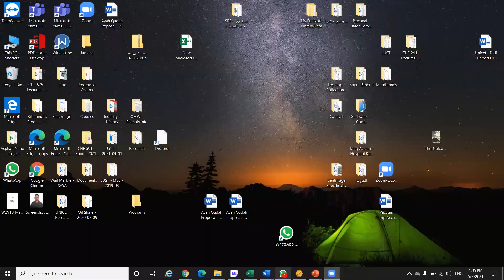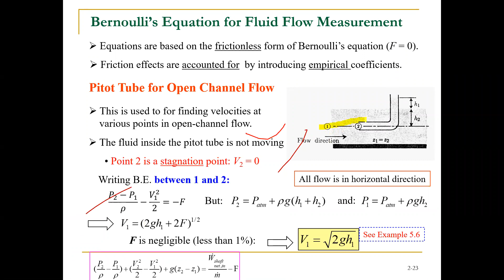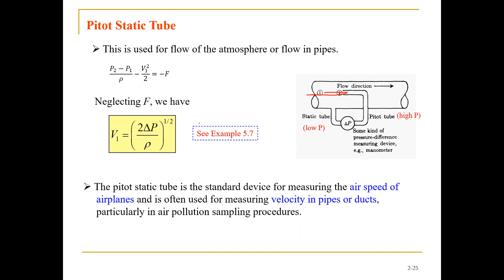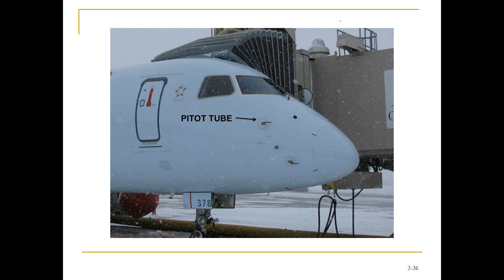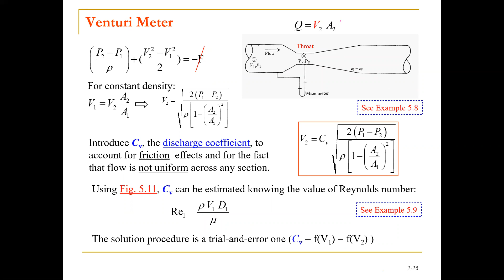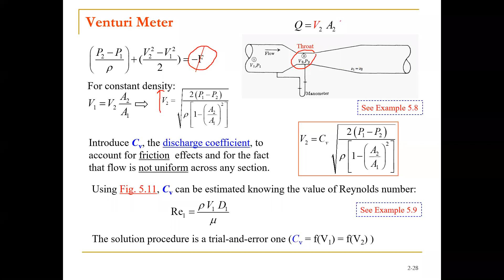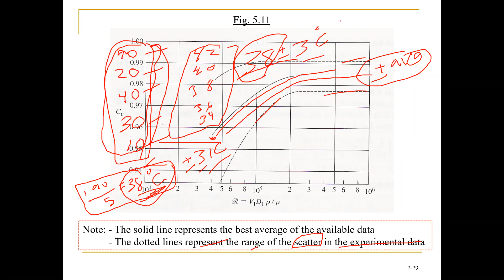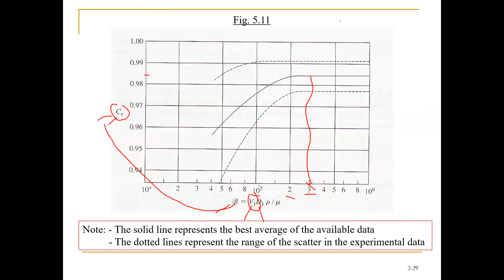CHE 244 - Lecture 21a - 2021-05-03 - cont. Chap. 5 - Bernoulli's Equation